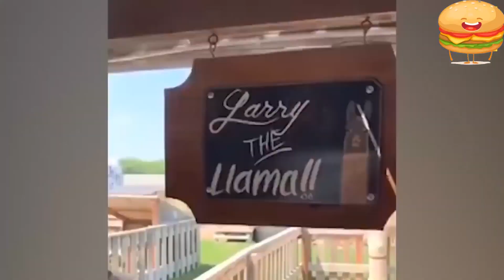You Laugh You Lose | Funny Videos | Instant Regret | Fail Compilation | THE LAUGHING BURGER | 2023